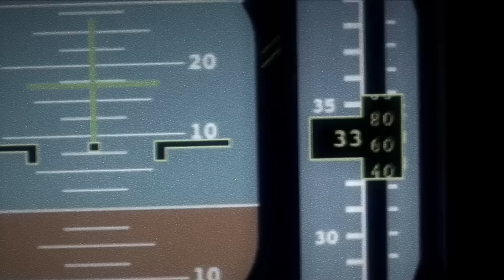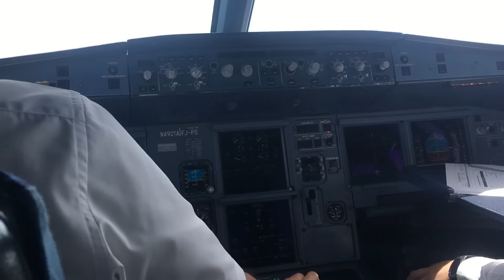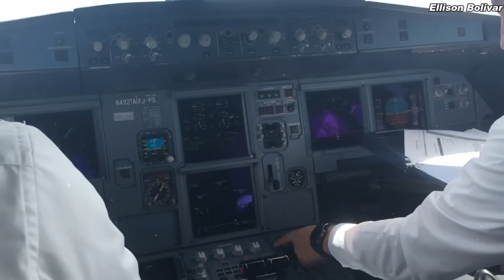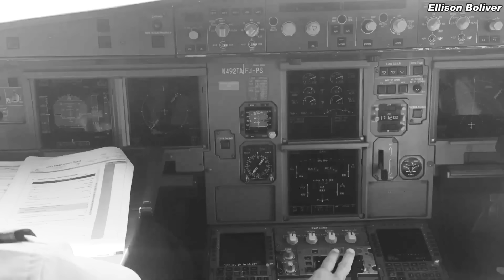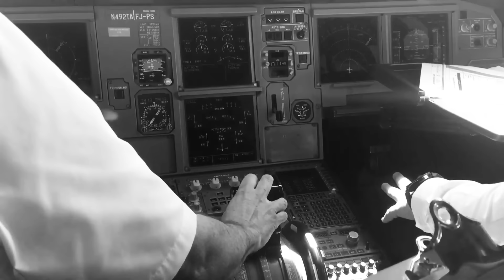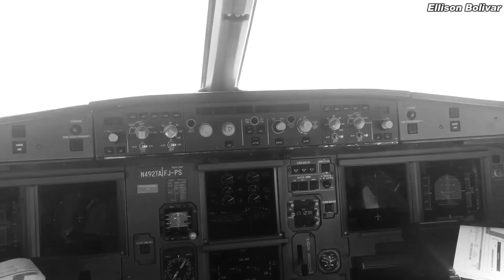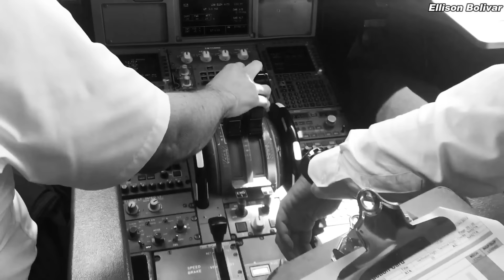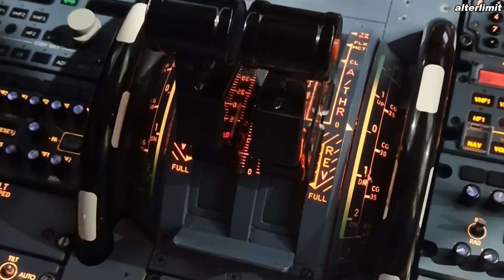They Did It Anyway And Crashed | The Crash Of Flight 888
An Air New Zealand aircraft crashed into the ocean in the south of France, the story of Flight 888 is told from a different perspective. This is a story of near-willful mistakes by maintenance crews and the pilots themselves.